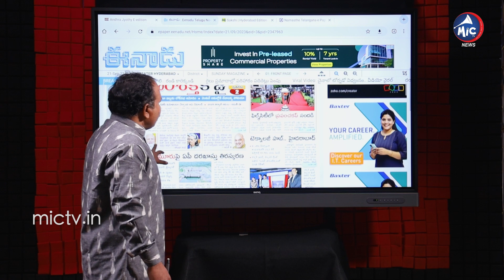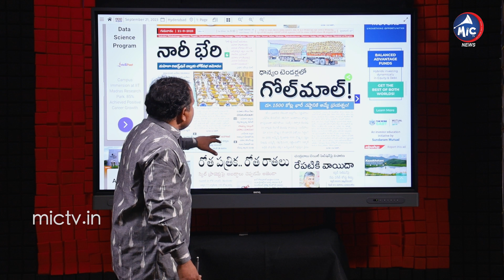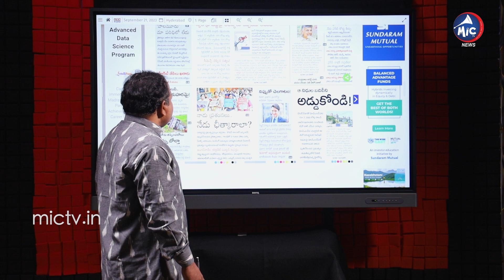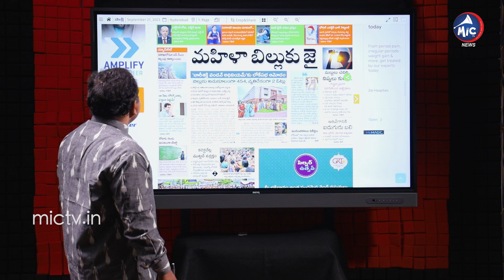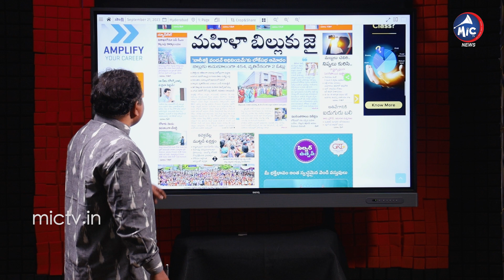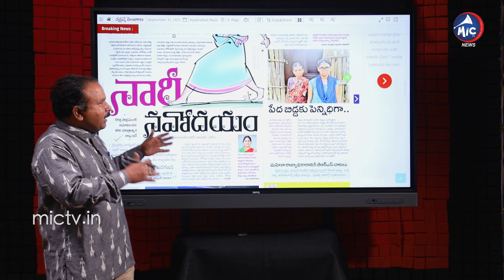Today News Paper Main Headlines | Women Reservation Bill | TS Politics | AP Politics | Mic TV News